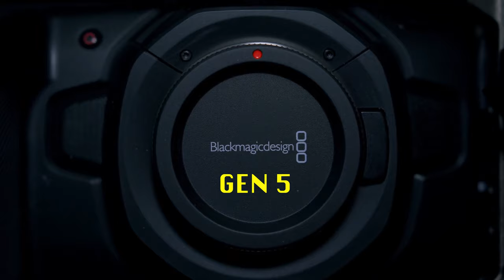Panasonic VLog-L vs Blackmagic GEN5 - READ INFO!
PLEASE NOTE - LAST SHOTS OF FLOWERS WAS NOT SIGMA, IT WAS HELIOS 44-2 ON BOTH CAMS.

Since I love Blackmagic Gen5 and it's now available in camera with the 7.3 update, I decided to compare it against Panasonic Vlog-L.

In my opinion both look fantastic and I hope this comparison is somewhat useful to you.

BGH1 Download files shot in Vlog- 422 10bit All-i using sigma 18-35 and helios 44-2 on flowers